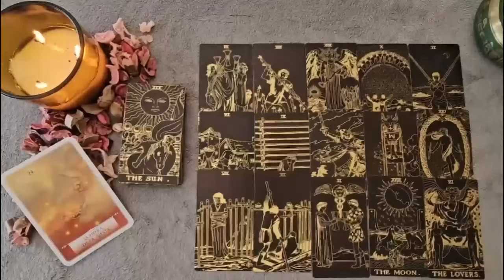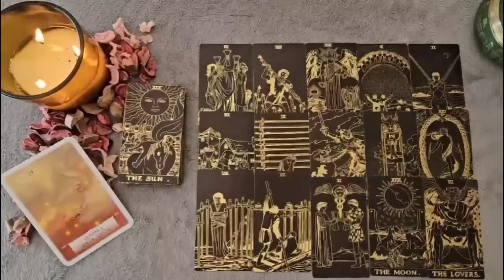SCORPIO, SHOCKING REVELATION! A DEAD MAN PREDICTS YOUR LOTTO WINNING NUMBERS! 😱 NOVEMBER TAROT!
Scorpio Love
Scorpio 2024
Scorpio today
Scorpio NOVEMBER